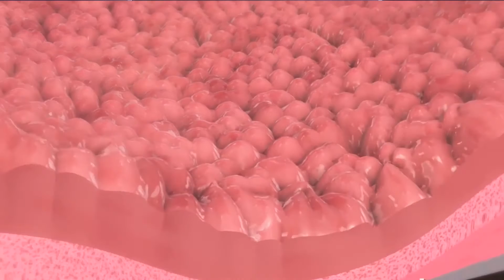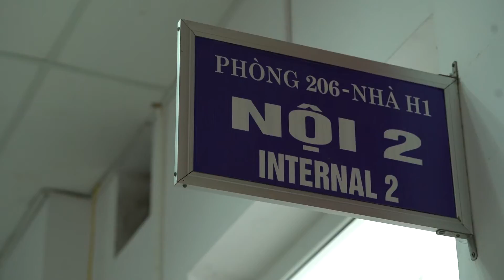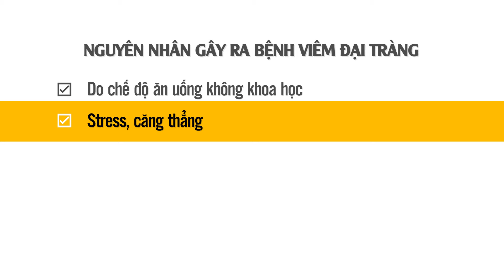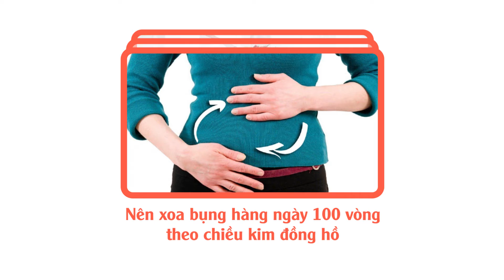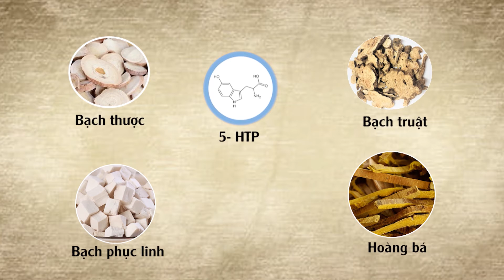HTHV Nguyen Thi Trang 1